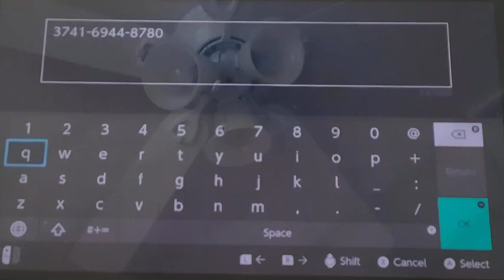fortnite xp map...